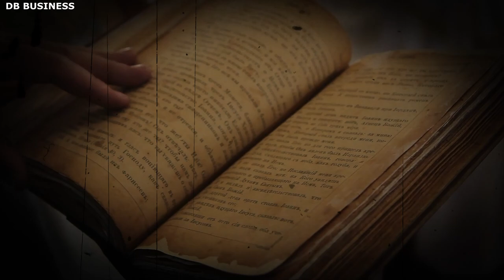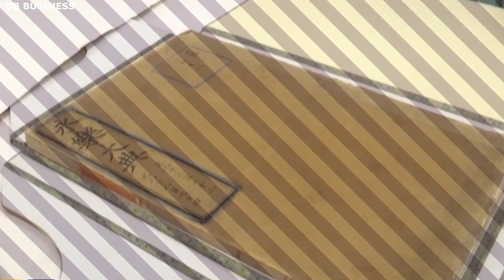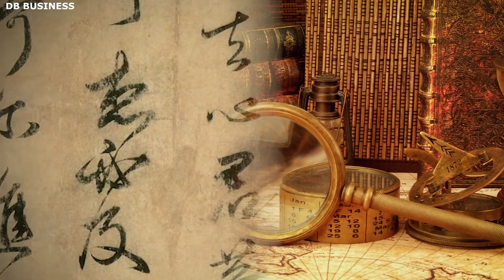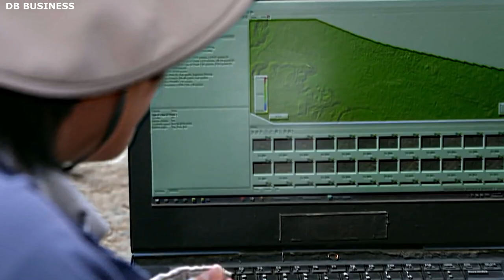Graham Hancock - People Don't Know about Amazing Discovery inside China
Graham Hancock proposes that the Great Wall of China, as well as other ancient megalithic structures found around the world, were not solely the result of human construction but were influenced or guided by an advanced ancient civilization that predates known history. He suggests that this advanced civilization possessed sophisticated knowledge and technology that allowed them to build these monumental structures.